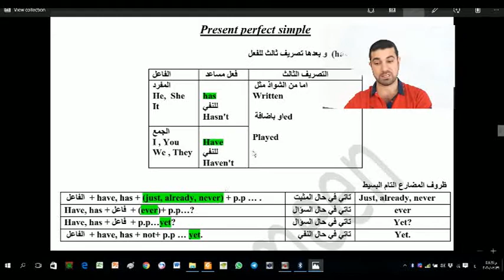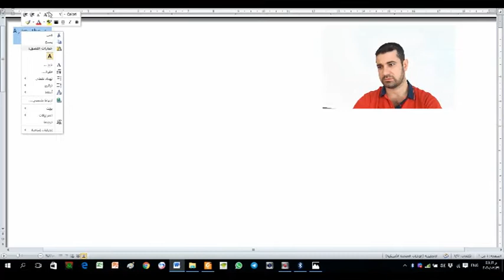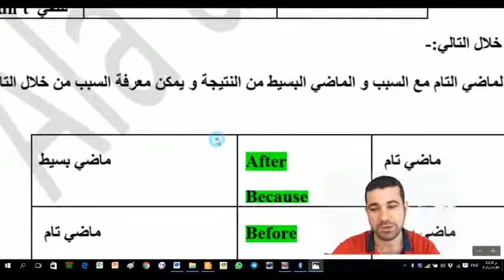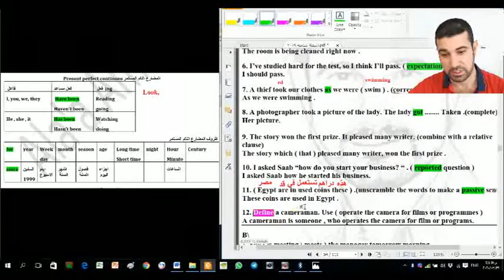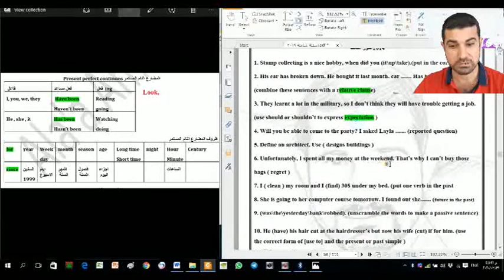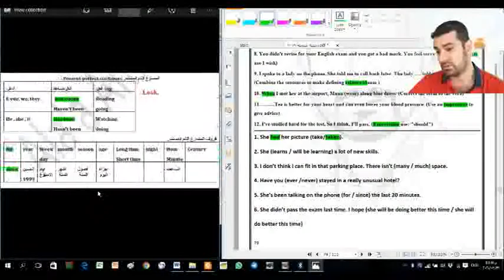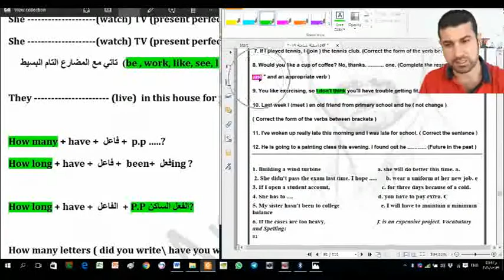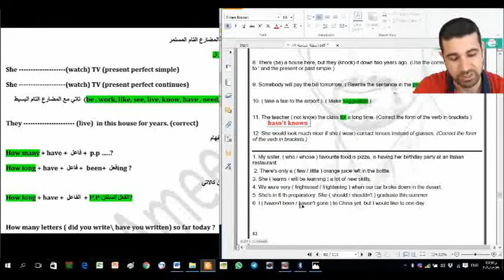المضارع التام البسيط و المستمر و الماضي التام للسادس الاعدادي